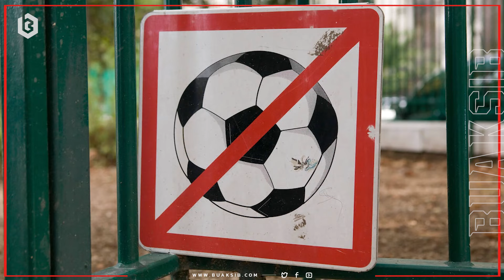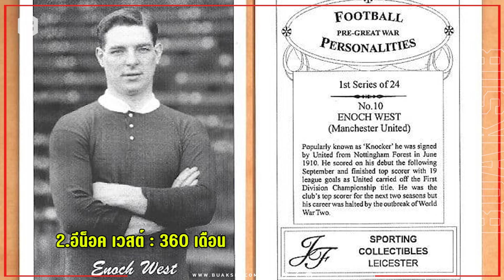10 โทษแบนครั้งใหญ่ในวงการฟุตบอล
10 โทษแบนครั้งใหญ่ในวงการฟุตบอล